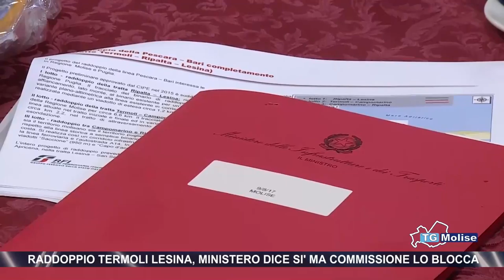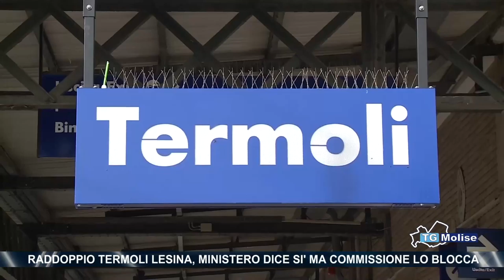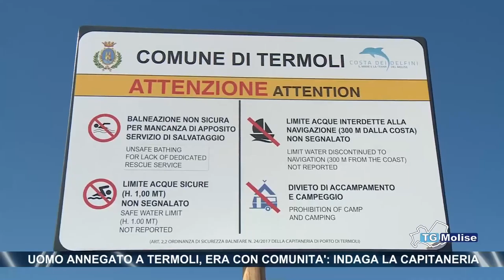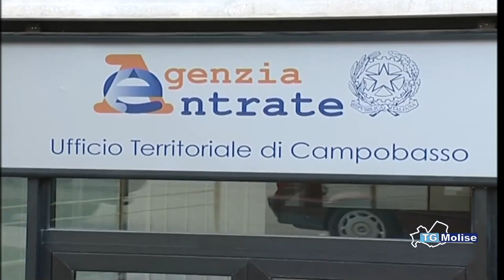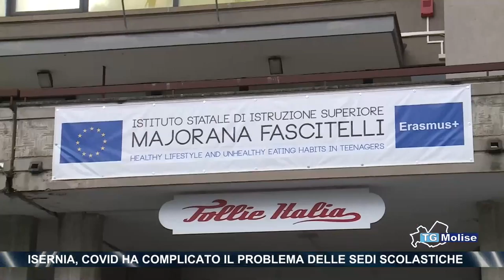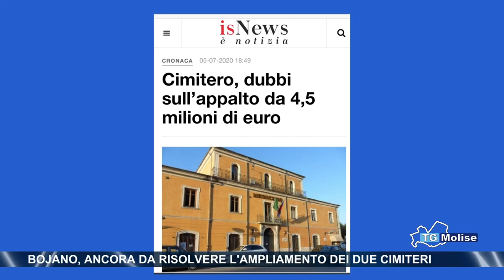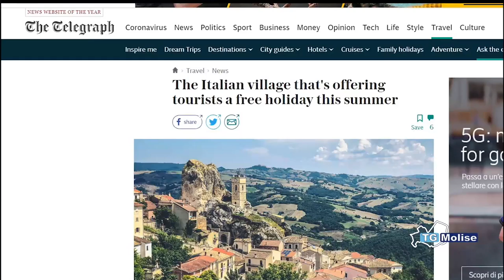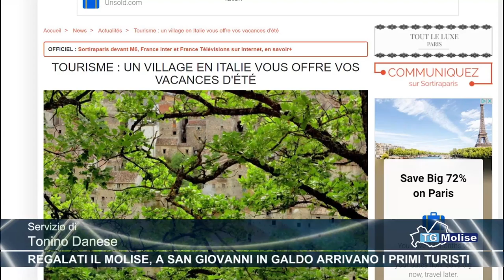Tg Molise - Telemolise - 08.07.2020 - ed. 14.00